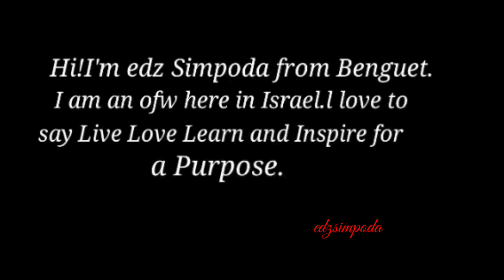Unique bridal design collection for all brides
Beautiful bridal gown collection for all brides/Arroyo's Gown